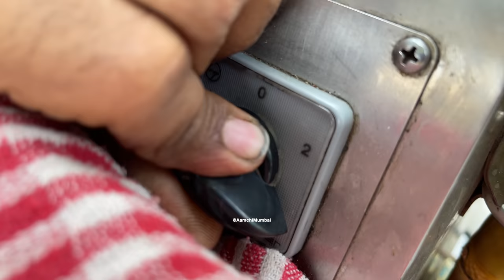Mumbai Man Selling Sugarcane Juice on his Scooter | Indian Street Food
Here's an inspiring story of Mumbai man who is doing his business from his scooter. His idea is very innovative, he converted his old scooter into a fully functional juice cart. Necessity is the mother of invention, and this man is the best example of this.